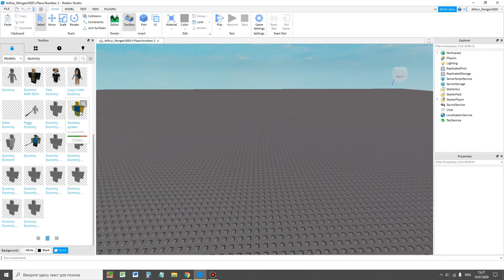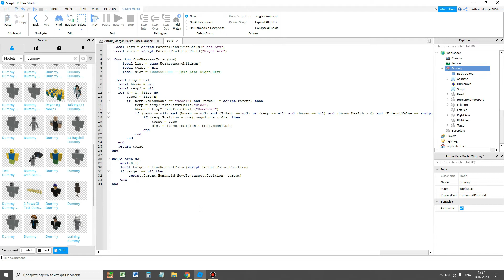КАК ДАТЬ АГРЕССИВНОЕ ПОВЕДЕНИЕ NPC В ROBLOX STUDIO